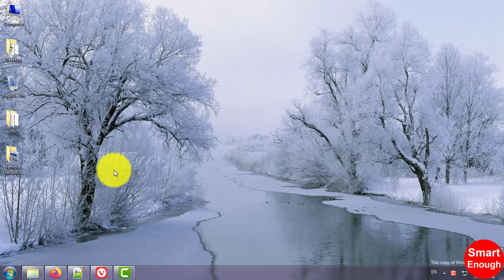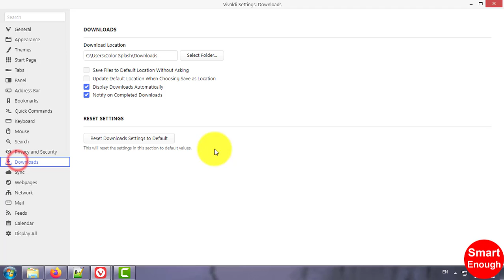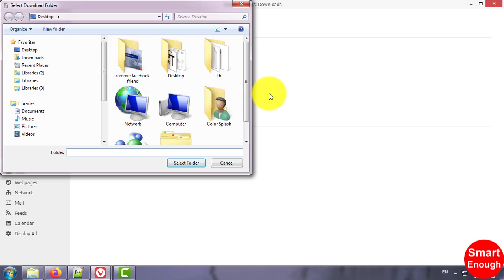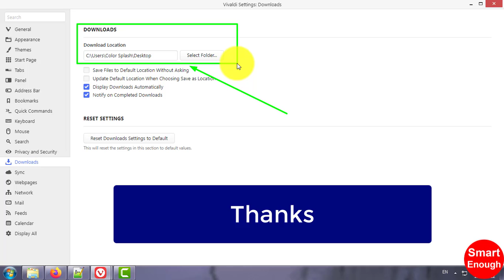How to change download location folder on Vivaldi Browser?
How to change download location on Vivaldi Browser? How to change download location folder settings on Vivaldi Browser?